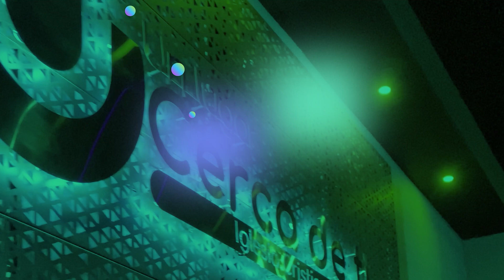¿Cómo tratar a los tóxicos? - Ps. Oscar Herrera | Un Lugar Cerca De Ti